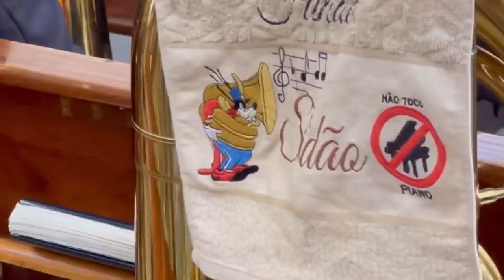LOTADOOOO!!😱Sinta-se em Cabreúva / MOMENTOS ANTES, DURANTE E APÓS O ÚLTIMO ENSAIO DO ANO 26/12/2021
Momentos antes do ensaio local em Cabreúva

Um especial com os amigos; Nenél, Jonas e Sidão